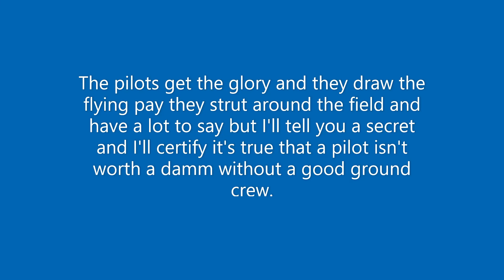Interview LTC Robert Brown